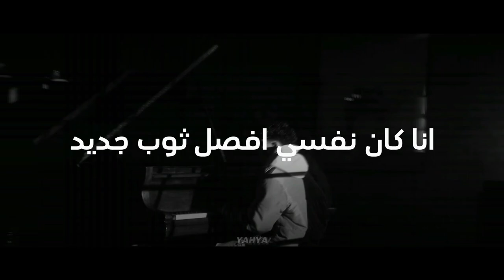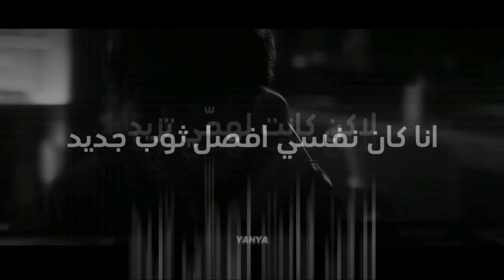دايلر - شريط حياتي ( فيديو كليب حصري ) - Lyrics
dyler,
dyler song,
dyler music,
dyler samoli,
dyler gt,
dyler with shama,
dyler mama,
dyler english channel,
dyler interview,
dyler dubai,
dyler crime,
dyler music video,
dyler and shamma,
dyler ana asef,
dyler afroto,
tyler anderson,
dyler ab talks,
dyler america,
dyler and loren gray,
dyler and hala,
dyler assef,
dyler anta min,
ab talks dyler,
ana asef dyler,
afroto dyler,
shamma and dyler,
loren and tyler,
ksi and dyler,
dyler ft artisan,
dyler x mc artisan,
dyler and shoq,
dyler boy,
dyler bread,
tyler booth,
tyler blanchard,
tyler braden,
tyler buchner,
tyler butler-figueroa,
tyler buchner highlights,
tyler bryant and the shakedown,
tyler breeze theme,
barrytube dyler,
baraa dyler,
bob dylan,
boyband dyler,
bader dyler,
becky dyer,
tyler blue,
anas bukhash dyler,
dyler kheer nas,
tyler type beat,
dyler concert,
dyler car,
dyler chama,
dyler clip,
dyler contacto,
crime dyler,
tyler concert,
dyler world cup,
dyler drill,
dyler drugs,
dyler db gad,
dyler d8,
dyler dxb,
dyler etrekeny,
dyler enta meen,
dyler english song,
dyler enta nour,
dyler egypt,
dyler entry,
enta meen dyler,
dyler tv english,
dyler speaking english,
dyler moved,
el dealer,
dyler fadi,
dyler ft,
dyler fortnite,
dyler ft db gad,
dyler ft lil freeny,
dyler fresh,
dyler freestyle,
dyler ft money kicks,
dyler feat,
dyler food,
fadi dyler,
fresh tyler,
ft dyer,
fresh ft diler mo vlogs,
free dyler,
mc artisan ft dyler,
dyler ft desiigner,
fans dyler 17,
dyler gareema,
dyler gt reaction,
dyler grm daily,
tyler gaming,
why did dyler go to jail,
dyler let's get this bread,
loren gray and tyler,
tyler x gabriel,
gt dyler,
gareema dyler,
grm daily dyler,
db gad dyler,
tyler girlfriend,
dyker heights christmas lights,
dyler hobek mat,
dyker heights christmas lights 2022,
dyler hushpuppi,
dyler house,
dyker heights,
dyler hala,
dyker heights brooklyn,
dyker heights christmas lights 2021,
dyker heights christmas,
hala dyler,
hush puppy dyler,
dyler vs amrita,
dyler 72 hours,
dyler tamer hosny,
dyler qissa hazina,
dyler 9isa hazina,
dyler hobak mat,
charles h. dyer,
dyler inti nour,
dyler i'm sorry,
dyler intro,
dyler in jail,
dyler intro song,
dyler ishowspeed,
dyler inta min,
dyler instagram,
i'm sorry dyler,
interview dyler,
ishowspeed dyler,
dyler samoli instrumental,
dyler mama instrumental,
dyler jail,
dyler jt,
dyler juice wrld,
dyler jarima,
j dyer,
dyler kan ya makan,
dyler ksi,
dyler old,
dyler old videos,
dyler kuwait,
dyler one,
dyler old songs,
dyler other nas,
dyler money kicks,
k dyer,
kan ya makan dyler,
ksi dyler,
money kicks dyler,
mohamed khaled and tyler,
dyler kharoof,
dyler la a7 kelek,
dyar ali k,
kraska a dealer,
dyler lil freeny,
dyler lamborghini,
dyler live,
dyler loren gray,
dyler lyrics,
dyler living life,
dyler lana del rey,
dyler lulu,
lil freeny dyler,
living life dyler,
life as sara dyler,
lana del rey dealer,
dyler sorry lyrics,
tyler live,
dyler انا اسف lyrics,
samoli dyler lyrics,
dyler mo vlogs,
dyler mc artisan,
dyler mcdonald's,
dyler mama reaction,
dyler maldives,
dyler mohamed khaled,
dyler mcpe,
dyler mbc,
mama dyler,
mo vlogs dyler,
mc artisan dyler,
dyler madrasa,
dyler musically,
dyler message,
dyler new song,
dyler nifo,
dyler noor stars,
dyler nickelodeon,
natalia dyer,
nawaf dyler,
nefo dyer,
noor stars dyler,
o'dwyer,
general o dyer,
michael o'dwyer,
general o dyer killed by,
general o'dwyer death,
michael o'dwyer assassination,
general o dyer malayalam,
o'neil dyer night shift,
o zahri ana dayer hada,
o'neil dyer - a day she wants,
dyler pilgrim,
dyler production,
dyler poppy,
dyler podcast,
dyler pop smoke,
dylar pills from white noise,
dyler pills,
dyler plummer,
pilgrim dyler,
sachin porwal dyer,
dyler rap,
dyler reaction,
dyler ricegum,
dyler ramadan,
dyler rissala,
dyler reviews,
dyler song reaction,
dyler sorry reaction,
dyler samoli reaction,
dyler كثير ناس reaction,
r dyer,
r dyer little victories,
r dyer wales,
resala dyler,
reacting to tyler,
reaction to dyler song,
reaction to dyler,
rap dxb dyler,
rpdxb dyer,
rissala dyler,
dyler shamma,
dyler speed,
dyler sorry slowed,
dyler slowed,
dyler scary,
dyler sad story,
dyler sister,
dyler story,
sorry dyler,
samoli dyler,
sorry dyler slowed,
sorry dyler lyrics,
saudi dyler,
dani dyer,
the squad dyler,
dyler tv,
tyler the creator,
dyler topic,
dyler touchdown,
tyler the creator type beat,
tyler the creator see you again,
tyler the creator funny moments,
tyler the creator freestyle,
tyler the creator falling from the sky,
tyler the creator waffles,
t dyer,
touchdown dyler,
the dylan show,
touchdown dubai dyer,
topz dyler,
dyler tiktok,
dyler usa,
dyler sped up,
dyler sorry sped up,
dyler vlog,
dyler valentine,
vibes dyler,
dyler vlogs,
tyler valentine,
бовер в дер,
dyler we living life,
dyler w shema,
dyler wshamma,
w dyer,
w dyer in español,
we living life dyler,
dr wayne w dyer,
dr.wayne w dyer in hindi,
wayne w dyer meditation,
wayne w dyer audiobook,
nemchi w dyer niya,
david w dyer,
wayne dyer,
dyler ya saudi,
dyler youtube،